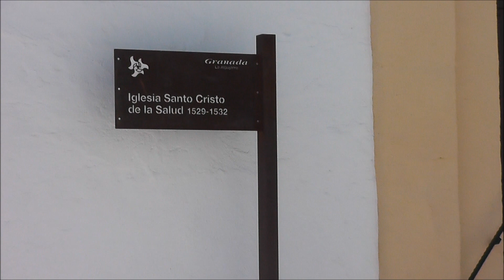Paseando por Almegíjar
Almegíjar es una localidad y municipio español perteneciente a la provincia de Granada, en la comunidad autónoma de Andalucía. Se encuentra en la parte central de la Alpujarra Granadina, a unos 100 km de la capital provincial. Limita con los municipios de La Taha, Busquístar, Cástaras y Torvizcón.